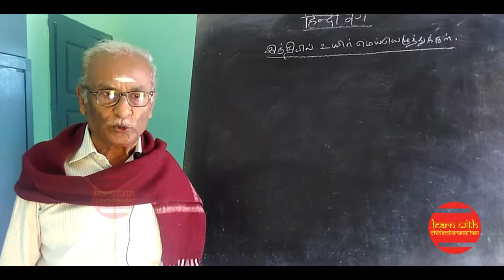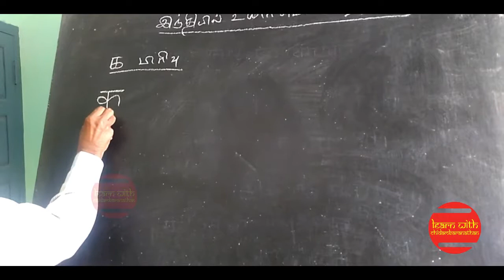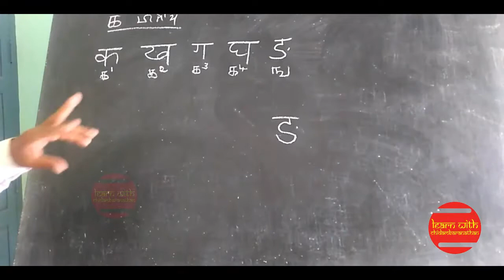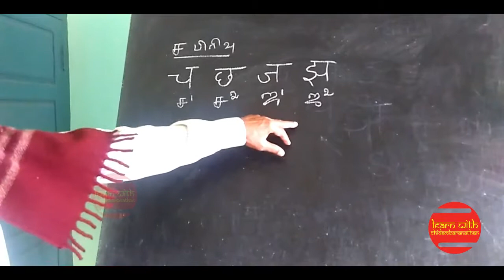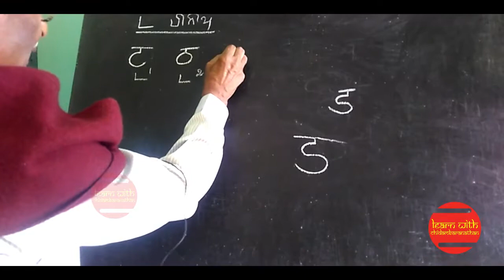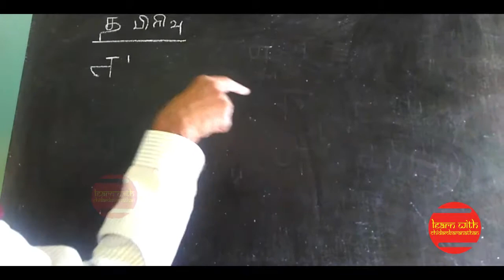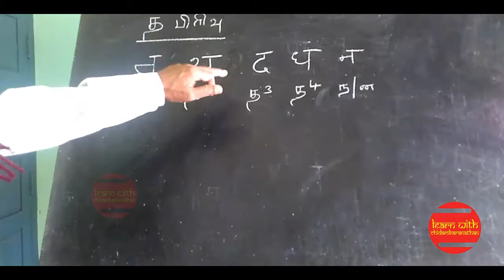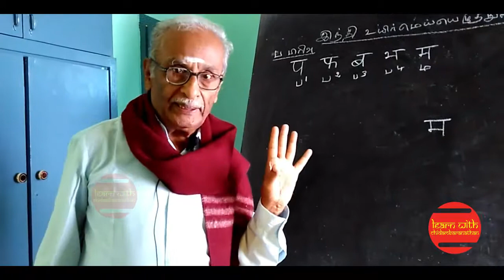0008 Learn Hindi consonants_HD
In this video you are going to learn the consonants in Hindi.  It is shown in detail how to write the consonants and pronunciation.
Thanks.
Learn with Chidambaranathan Team